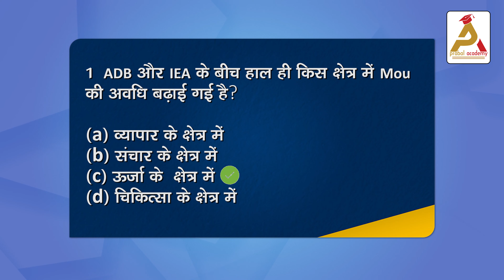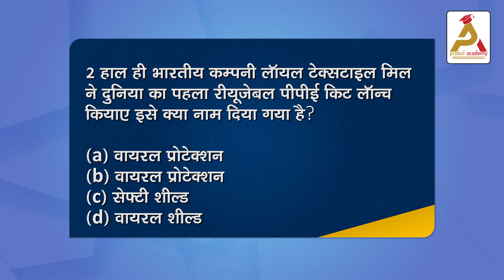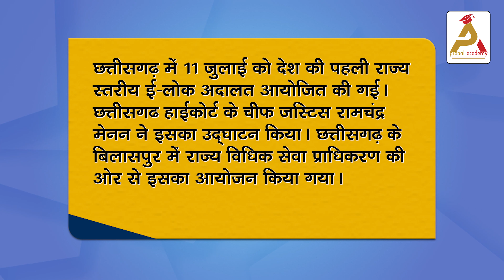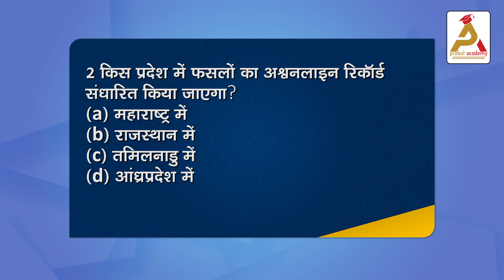Daily Mcq Quiz in Hindi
यदि आप Government Job की तैयारी कर रहे है तो PRABAL ACADEMY पर आपका स्वागत है । आपके सपनो को हकीकत में बदलना हमारी प्राथमिकता है ।।
यह Channel आप सभी विद्यार्थीयों को समर्पित है । इसलिए इसे अधिक से अधिक Share करे 🙏🙏🙏
☆ Expert Faculties
☆ Doubt sessions
☆ मैराथन Classes
☆ Test series
☆ Pdf notes
☆ Current Affairs
☆ Quiz
☆ Exams:-

U.P. special
* UPSI
* UPP
* UP Lekhpal
* Junior assistant
* UPSSSC PET
* UPSSSC VDO

Railway
* RRB NTPC

SSC
* SSC CGL
* SSC CPO
* SSC CHSL
* SSC STENO
* SSC MTS
Defence
* Airforce XY
* NDA
* AFCAT
* Navy SSR/ AA/ MR
* DRDO Mts

Teaching
* UP TET
* CTET
* SUPER TET
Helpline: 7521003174